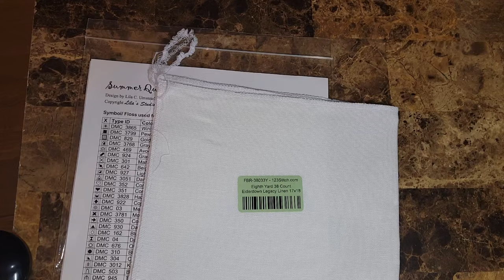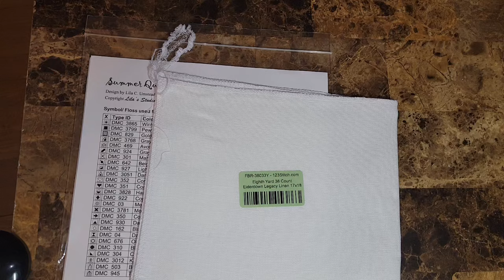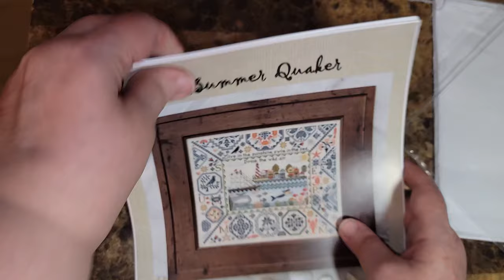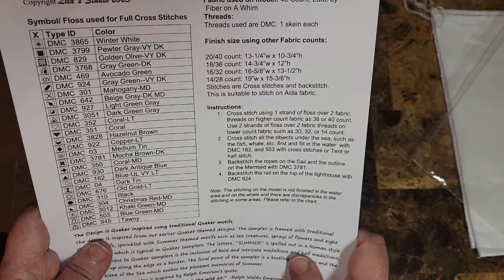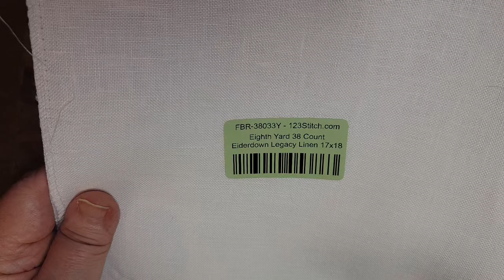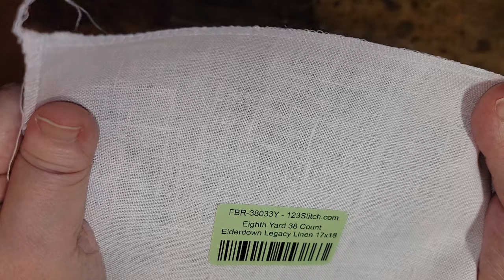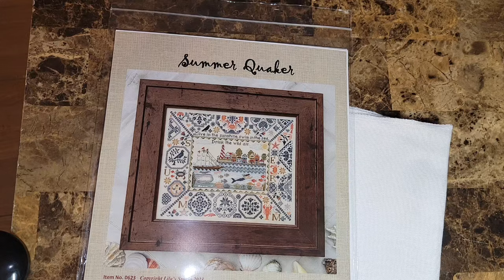Déballage d'une petite commande sur 123stitch